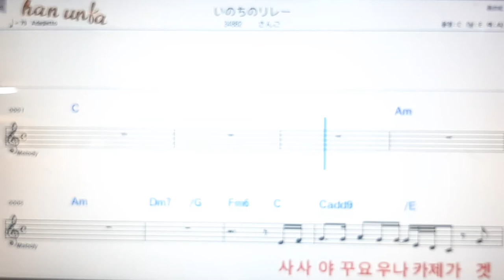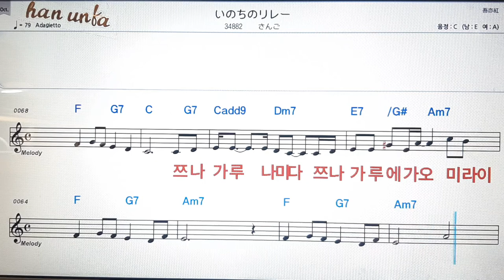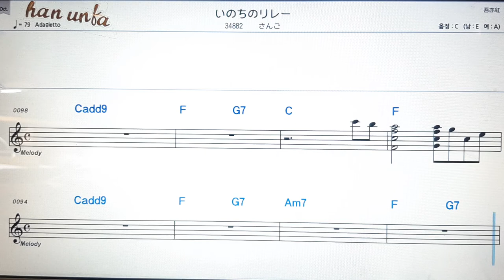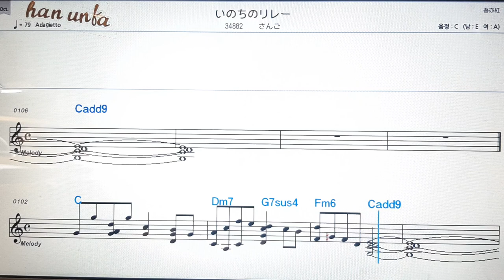이노찌노리레/상고*日本の歌,일본노래.Japanese songs💋노래 반주*💕Karaoke*Sheet Music*Chord*MR